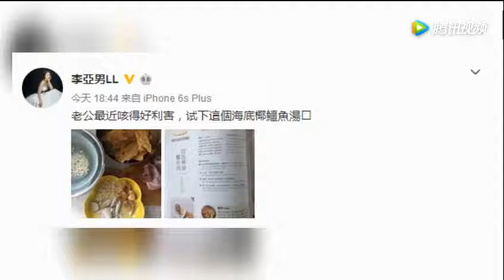王祖蓝娇妻低胸裙秀性感 一不小心露了尴尬